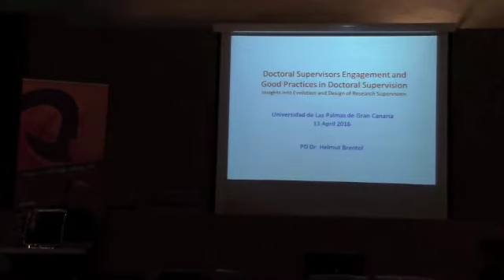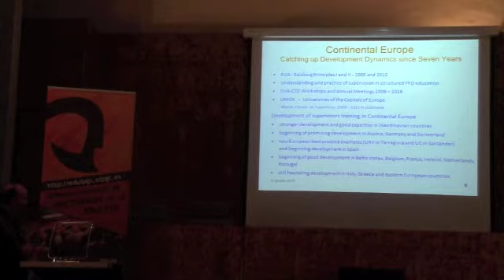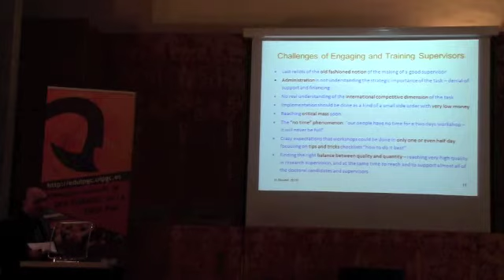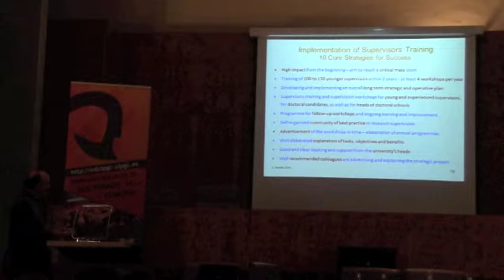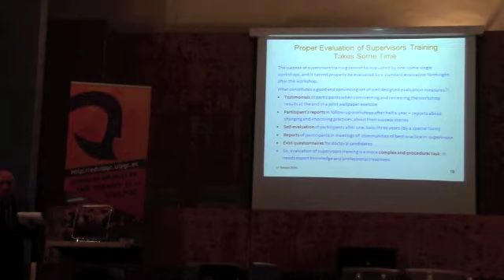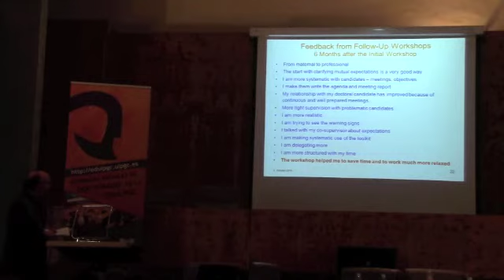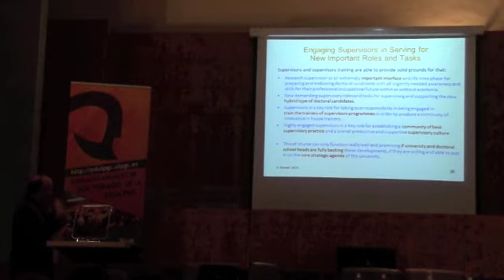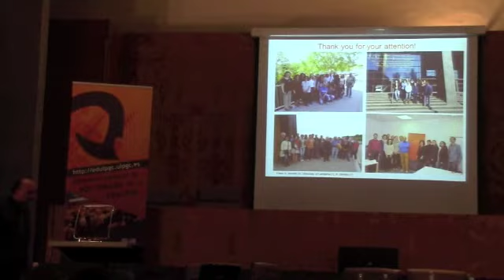Buenas prácticas en la dirección de doctorandos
Buenas prácticas en la dirección de doctorandos, por D. Helmut Brentel, Profesor de la Johann Wolfgang Goethe University Frankfurt am Main (Alemania), presentado por D.José Miguel Doña Rodríguez, Director de la EDULPGC.
Helmut Brentel is a scholar, researcher and supervisor in the area of the sociology of organisations, organisational learning and change, and senior advisor for graduate school development at the Goethe University Frankfurt. His special professional focus is on the development of higher education and doctoral schools within the framework of the Bologna process.
From 1998 to 2001 he coordinated a pilot project of the German Federal and Landers Conference in order to implement the bachelor and master scheme into higher education. As executive director of the International Postgraduate Programme Social Sciences he established in 2001 the first newly structured doctoral school at the Goethe University Frankfurt and in 2006 the Frankfurt Graduate School for the Humanities and Social Sciences. He contributed with numerous presentations to conferences and workshops organised by EU, EUA and EUA-CDE, and served as advisor, presenter and trainer for many European universities planning to establish doctoral schools. Since 2011 he is providing professional training and consulting measures in order to improve the quality of structured doctoral education at universities and graduate schools.